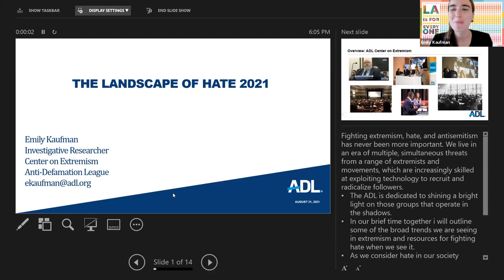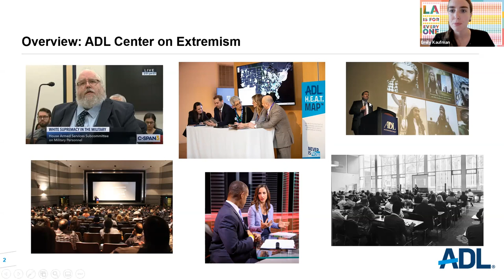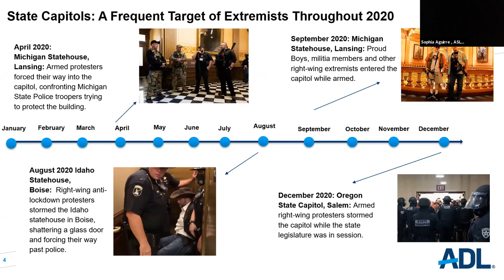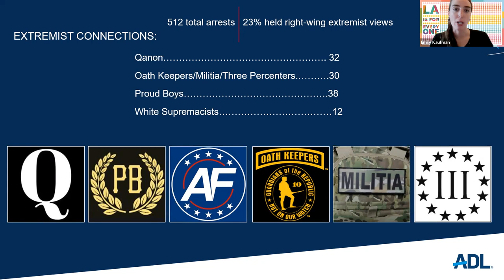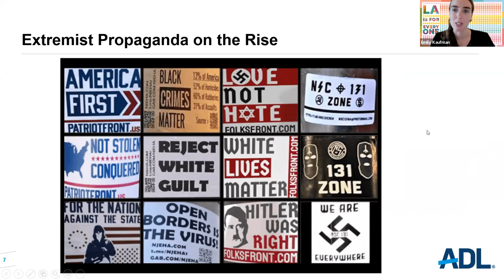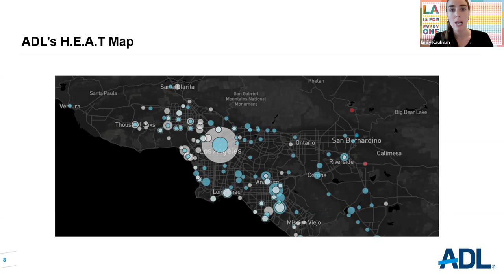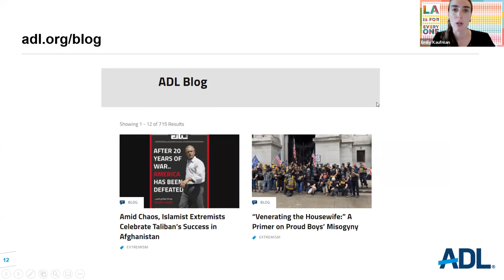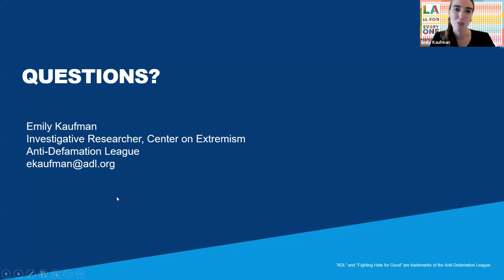Know Your Rights & Bystander Intervention Training - August 31, 2021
Join LA Civil Rights as we welcome the Anti-Defamation League and Councilmember Paul Koretz for our latest anti-hate training!

The views expressed during presentations made at Civil, Human Rights and Equity Department ("LA Civil Rights") meetings or other events sponsored or co-sponsored by LA Civil Rights are those of the speaker and not, necessarily, of LA Civil Rights. Presentations at LA Civil Rights events, or the presence of vendors at CHRED events, does not constitute an endorsement of the vendor's or speaker's views, products or services.